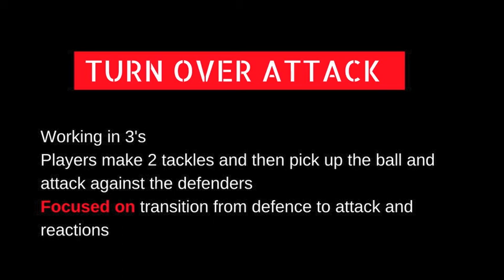Turnover Attack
This exercises works on attacking play after a turn over and when players need to transition from defence to attack.